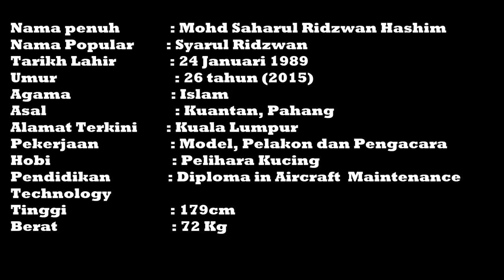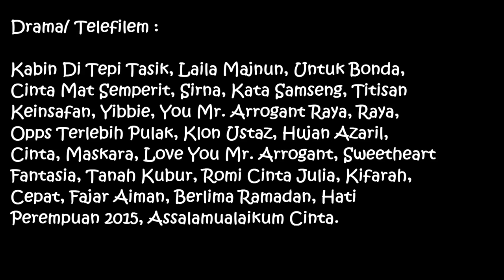Biodata Syarul Ridzwan Pelakon Johan Arif dalam Drama Arluna